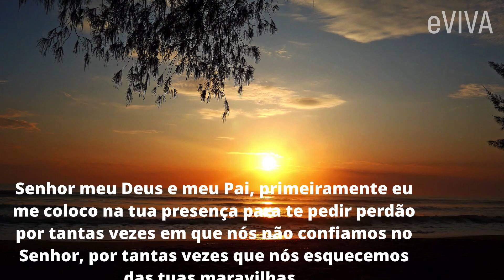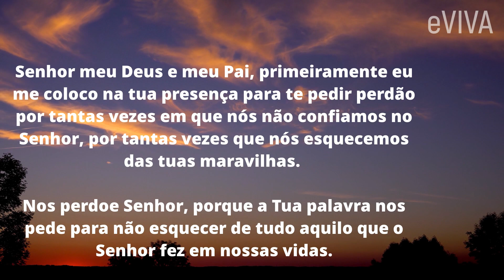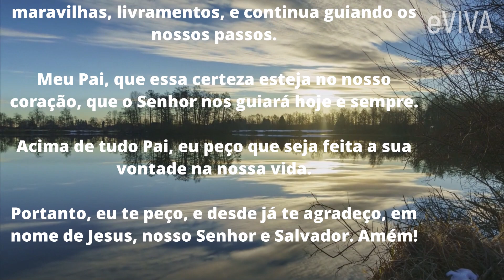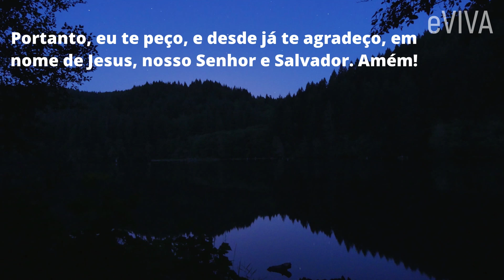DEUS TEM UMA MENSAGEM MUITO ESPECIAL PARA VOÇÊ HOJE, UMA GRANDE BÊNÇÃO! REFLEXÃO E ORAÇÃO EVIVA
DEUS TEM UMA MENSAGEM MUITO ESPECIAL PARA VOÇÊ HOJE, UMA GRANDE BÊNÇÃO! PODEROSA ORAÇÃO E REFLEXÃO EVIVA.

MENSAGEM E PODEROSA ORAÇÃO DE HOJE, TANTO PARA O PERÍODO DA NOITE QUANTO PARA A MANHÃ  - BOA NOITE MEU BOM JESUS, COMPARTILHE!

Sempre uma palavra de inspiração e motivação para dormir tranquilo e ter uma boa noite de sono, e tudo isso com uma bela oração da noite!